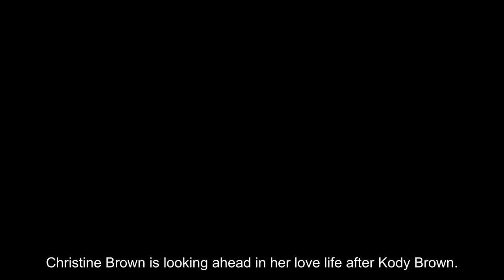'Sister Wives' ' Christine Brown Reveals Her Celebrity Crush — and He Is the Polar Opposite of Ex Ko